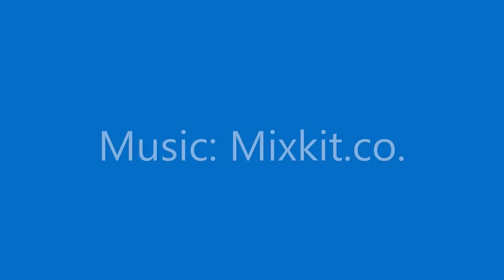Music for Yoga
Doing yoga with suitable music can enhance the experience. Yoga is not just a set of physical exercises. It is a process of spiritual enhancement too. In short, Yoga is both physical and spiritual.